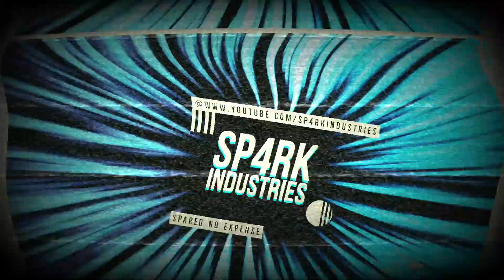BLOODSHOT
Sniper Elite 4 compilation.

Song: Ready or Not
Artist: The Fugees